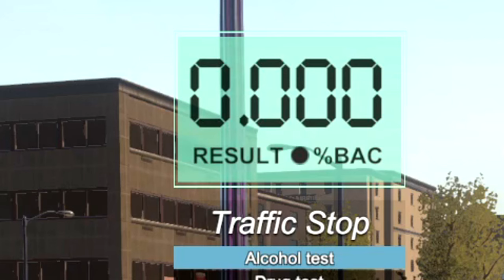Escalating Crimes In This BAD Police Simulator Game...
Committing capital punishment for high treason has never been easier ***reaches for service weapon***

About the game:
Play solo or in up to 10-player multiplayer co-op! Flashing Lights is an open world police, firefighting and EMS simulator game with plenty of opportunity for role-play or more relaxed fun with friends. Become the law or save lives! Discover leagues of player-created mods!